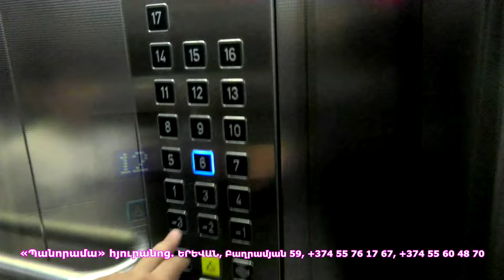Հերոսների համար չի կարելի ողբալ, հերոսներին պետք է փառաբանել․ ԱԲԳԱՐ ԱՓԻՆՅԱՆ